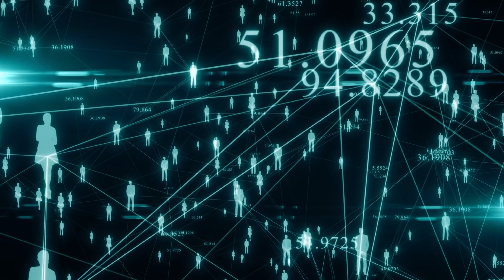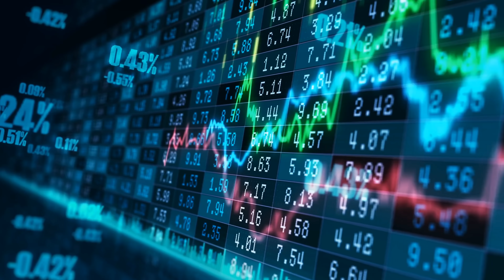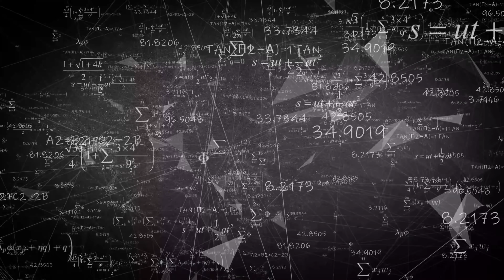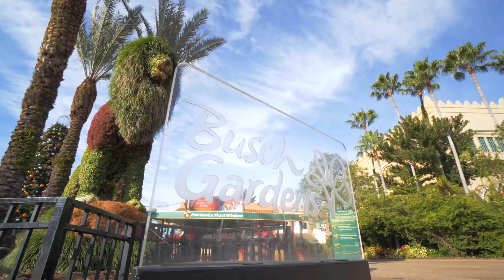What is Up With Tampa, Florida?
Have you ever wondered what Tampa, Florida is all about? Is it dangerous? is it a great tourist spot? What is real estate all about?
  If Tampa has ever been a place you have thought about visiting or moving to, this video is a great place to start your research.
   We even look at restaurants for the Foodies out there.
Tampa isn't the most popular of Florida's major cities but I think it probably should be.

                                 20449 SW Tualatin Valley Hwy
                                 # 354